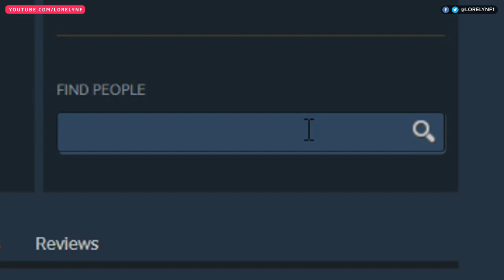DOTA TAYO!!! - Important Announcement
ANOO?! DOTA NA!! Haha! Watch this update guys. ;)

If you want to give me Steam stuffs, here's my

As always guys, thank you so much for the support! :)